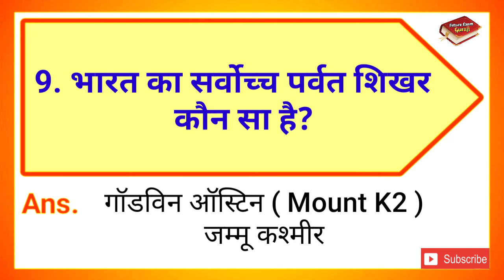भारत का सर्वोच्च पर्वत शिखर कौन सा है || Bharat ka sarvoch parvat Shikhar kaun sa hai || gk 2022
∆ Interesting Gk
∆ Riddles
∆ Hindi Paheliyan & IQ Test
∆ Dimagi Sawaal